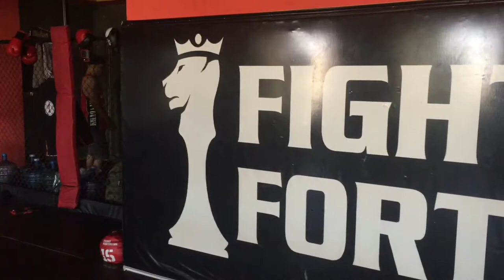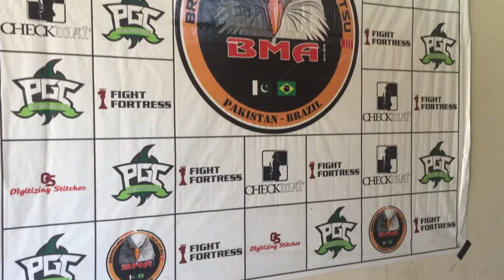Aamir Khan Boxing Academy | Sport Complex | Vlog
Hello! Brazilian Jiu-Jitsu Tournament in Islamabad held in sunday 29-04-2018.The best sport ever.Brazilian Jiu-Jitsu was the part of MMA (Mixed martial arts).The best day of my life.Meet with some good MMA Fighters.And spend some time with them.Brazilian Jiu-Jitsu is the one of best game ever.Sport Complex The Aamir khan Boxing Academy was the main point in which Brazilian Jiu-Jitsu was taken down.it's was so funn soo Danger fights i hope you like it thanks